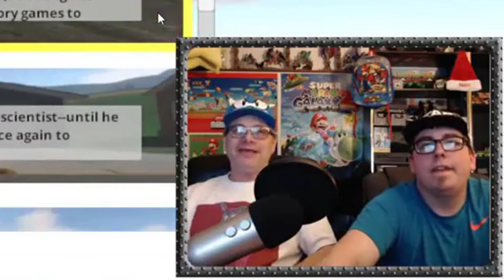Guts And Glory Funny Clips With Kaleb And MARIOSONIC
This Was A Fun Collab With My Bro Yippee Yahoo, Please Check Out My Peeps Down Below!!

Youtube Peeps